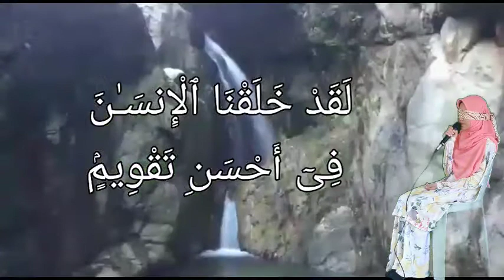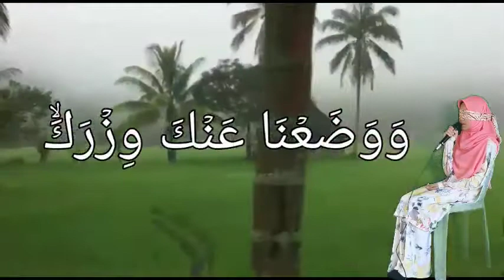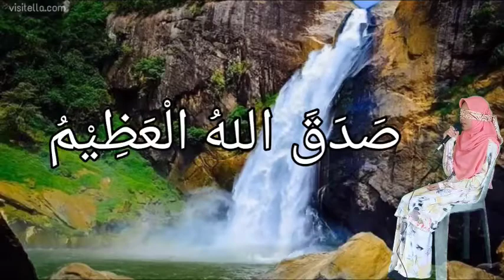PEMANIS 2021 NOVICE SK KINAPULIDAN HAFAZAN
PEMANIS 2021 NOVICE SK KINAPULIDAN HAFAZAN PEREMPUAN SK